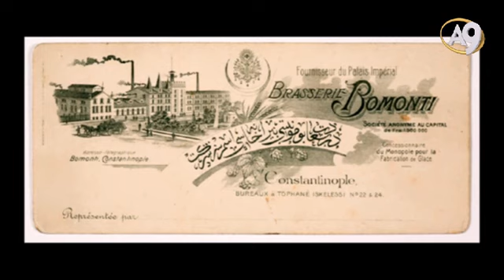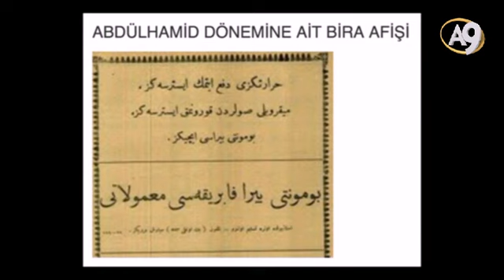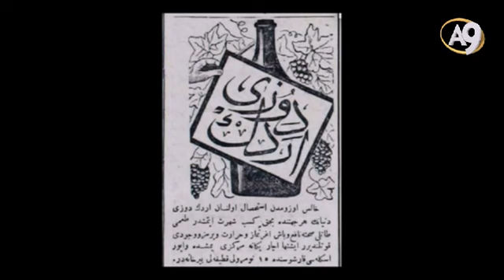Sohbetler (17 Eylül 2016; 10:00)